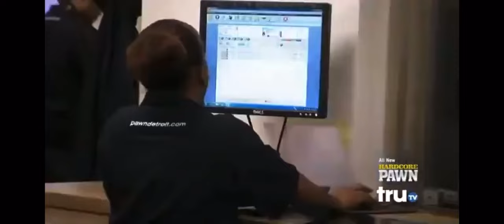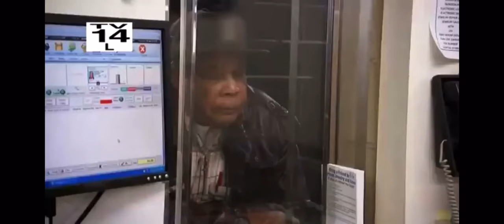Hardcore Pawn - Christina fights with an employee!!!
Hardcore Pawn - Christina gets into a fight with an employee over seating arrangements. It was all Seth’s fault!!!